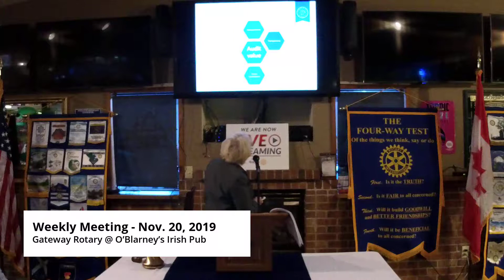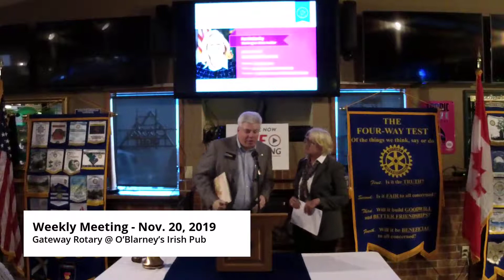Gateway Rotary Weekly Meeting for November 20, 2019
Gateway Rotary Weekly Meeting for November 20, 2019 at O'Blarney's Irish Pub in Lacey, Washington.
Speaker: Mike Jones, Homeless Backpacks

Gateway Rotary is the fastest growing rotary in Thurston County, a part of District 5020, with over 125 members. Gateway Rotary was founded in 2011. The president for 2019-20 was Len Faucher. Each year, Gateway Rotary holds the Brats, Brews & Bands festival in Lacey, fundraising for various charities with an all day beer fest